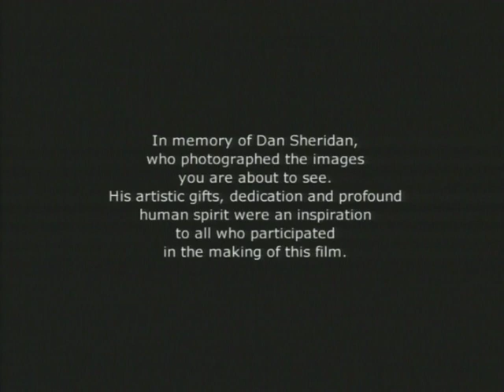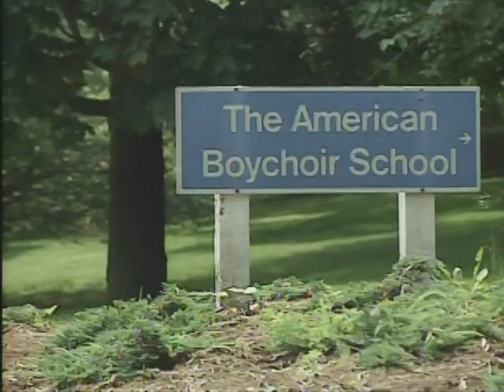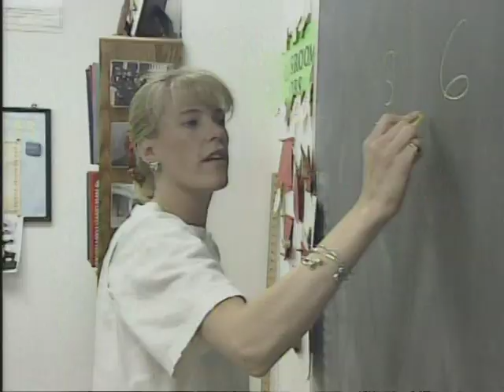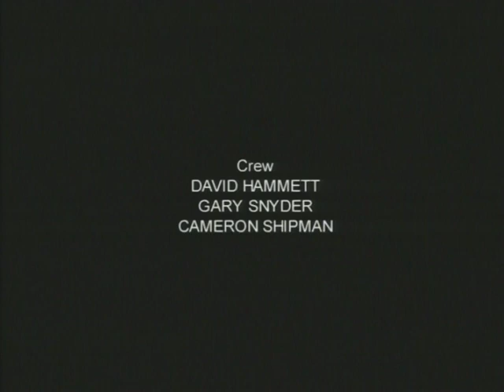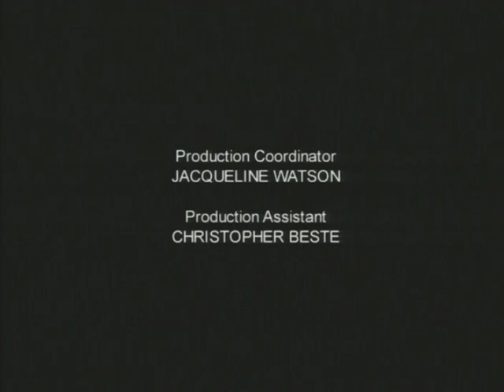The American Boychoir School - 1995 Admissions Video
This is the second film I made for ABS following "Changing Voices" in 1994.  Revisions to the opening and closing titles were made in 2004 to include a tribute to our cameraman, Dan Sheridan, who passed not long after filming concluded.